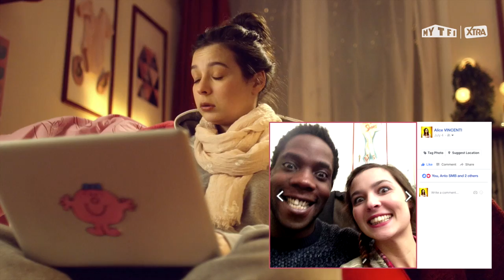JEUNE DIPLÔMÉE - S02E06 : Et sinon, t'en es où ?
Le CDI devait marquer la fin de tous vos soucis, le passage enfin réel dans le monde des adultes avec les nouvelles responsabilités. Mais le travail ne fait pas tout. Si c’est une étape évidemment importante, elle n’est pas la seule. Notre jeune diplômée s’en rend bien compte alors que deux de ses amis vont se marier. Mais en fait, elle en est où dans sa vie ? Préparez-vous pour un introspection de deux minutes !

Une websérie créée par Shannon RENAUDEAU

Avec Tiphaine HAAS

Et Sanda CODREANU, Charles OHL, Ary GABISON, Lola HUREL

Réalisateur : Shannon RENAUDEAU
1ère Assistante réalisation : Baladine ARDANT CONVERSI
2ème assistant réalisation : Giovanni GOUVENAUX
Scripte : Céline LELACHE

Chef opérateur : Thomas MIGEVANT
Chef électro : Germain CALVIGNAC
Electro : Guillaume PITEL
Chef machino : Sebastien DEMARIGNY
Machinos : Thomas SPIRAL, Fabien JARGEAIS, Simon BROUAT
Assistant caméra : Jean-Thomas MIQUELOT & Fabien DOMINGUES

Chef costumier : David LABROUSSE
Costumière : Manon MULOT
Chef maquilleuse/coiffeuse : Marine TESSON
Maquilleuse/coiffeuse : Manuella CORDERO

Ingénieur son : Eric GATTAT
Perchman : Olivier THORAL

Chef décorateur : Anthony LECOMPTE
Décorateurs : Romain PICHON & Marion SCHULZ

Régisseur général : Olivier COMBES
Régisseurs adjoints : Jonathan DEGRAS, Simon PINELLI et Lydéric DUTHUILLE

Monteurs : Julien MABLOUKE & Shannon RENAUDEAU

Etalonnage : Caroline COLLANGE chez Be4Post

Mix son : Julien ROCHARD chez Studio 74
Directeurs de production : Boran YAVUZES & Gary DELEPINE

Musique originale : « Jeune Diplômée » - Tom GOODWING
Juridique : Louise BRANQUART

Production : Shannon RENAUDEAU / TWINCATS PRODUCTIONS

Avec la participation du Centre National du Cinéma et de l'Image Animée  - Fonds Nouveaux Médias